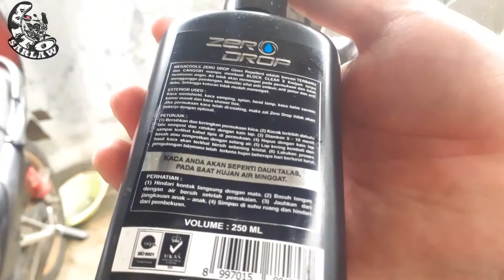CARA PRAKTIS MEMBUAT EFEK DAUN TALAS PADA KACA MOBIL, VISOR, HELM DAN PERMUKAAN KACA | megacools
Musim hujan saat berkendara akan sangat menggaung ketika kaca mobil atau visor motor atau pun kaca helm di tempelin titik air yang menggangu pandangan ketika berkendara.. nah di sini  wito sarlaw akan membagi tips untuk membuat efek daun talas pada permukaan kaca